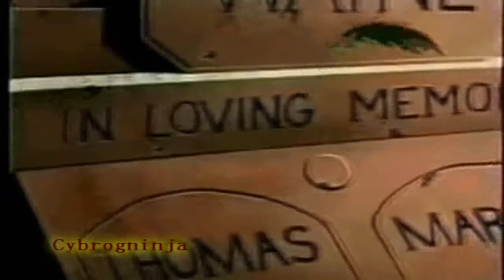I live again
My tribute to batman the animated series from the 90's bruce tim is a genious.

lyrics

Feeling nothing.
Lonely, empty.
You try to walk away but you fall.
You cannot understand what's this for.

In this world I see it more-
The pain you feel that I ignore.

You see my face and then you see nothing.
Confused, you turn and live on.
I turn my face, you're staring back again.
Look at yourself and live again.

Can't see me.
You feel me.
Want me, you'll find me.
I'll be your everything,
Will you call?

How many times have you looked
At yourself & felt mistreated?
How does it feel to know that
This life of yours is real?
All of your life you've been led
To believe your nothing.
So look at yourself and start to live again.

If you don't, change you'll be nothing-
So look at yourself and live again.